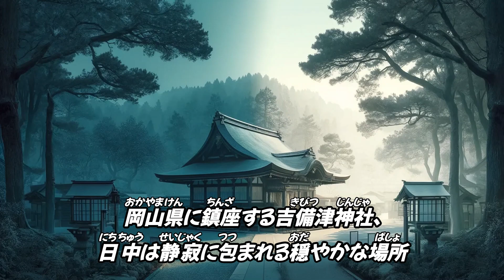吉備津神社の怨霊伝説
VOICEVOX:青山龍星VOICEVOX:ずんだもん
今回の動画では、岡山県にある吉備津神社の墓地から聞こえてくる怨霊の声に焦点を当てます。夜になると変貌するこの神聖な場所で、訪れた者が体験した不可思議で恐ろしい出来事を深掘りします。怨霊が囁く「私を忘れるな…」「この恨み、晴らさずにはいられない…」などの言葉が、墓地の静けさを破る。この動画を見たあなたは、怨霊の存在を信じることができるでしょうか？また、あなたならこの神社を訪れる勇気はありますか？ぜひコメントであなたの思いを聞かせてください。